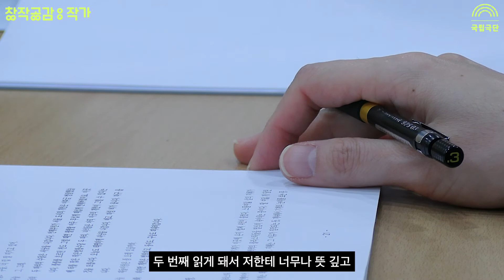배해률 작가 '서울 도심의 개천에서도...' 📝 본 공연을 앞두고 l 창작공감: 작가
국립극단 작품개발사업 [창작공감: 작가]
1차 낭독회,  2차 낭독회를 거쳐 본 공연을 앞두고 있는 지금!

배해률 작가의 '서울 도심의 개천에서도 작은발톱수달이 이따금 목격되곤 합니다' 📝
마지막 과정기록영상을 통해,
그리고 객석에서, 끝까지 함께해주세요!

※본 콘텐츠는 방역지침을 준수하여 제작했습니다.
[창작공감: 작가] 본 공연 - 서울 도심의 개천에서도 작은발톱수달이 이따금 목격되곤 합니다
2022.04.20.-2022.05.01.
국립극단 백성희장민호극장